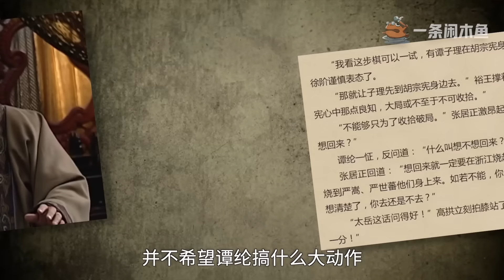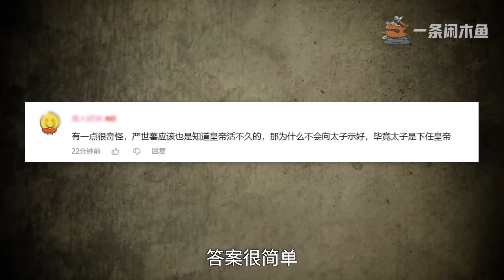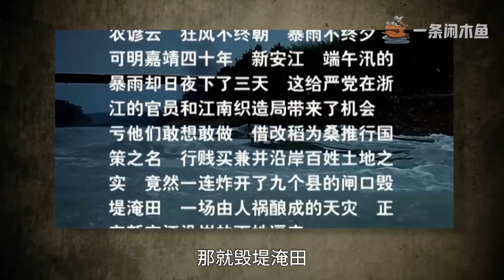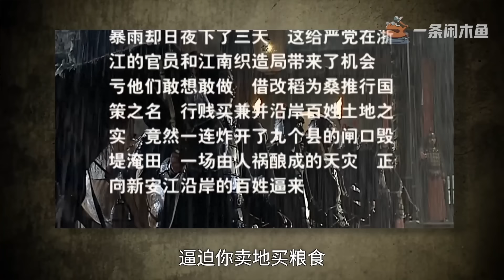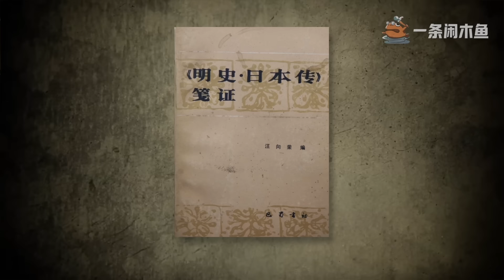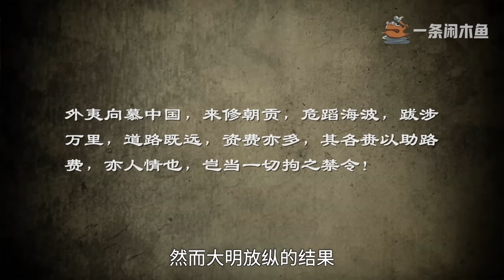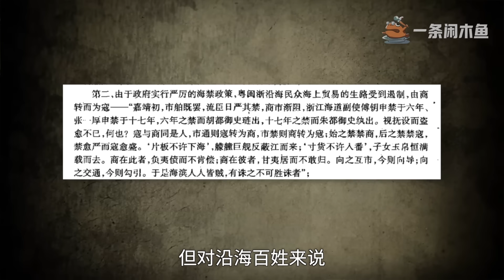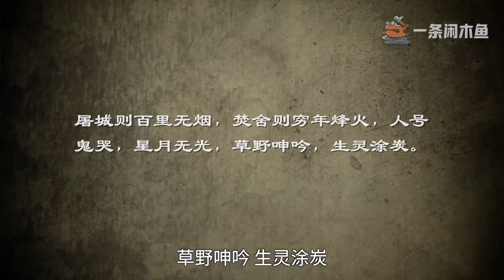《大明王朝》渐入嘉靖！改稻为桑受阻，派系斗争升温！国产第一神剧深度拆解！第三回【一条闲木鱼】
《大明王朝1566》解读系列，不仅是讲电视剧，更重要的是透过电视剧来聊历史。做得很辛苦，希望大家支持。

〓 精选-大明王朝1566系列